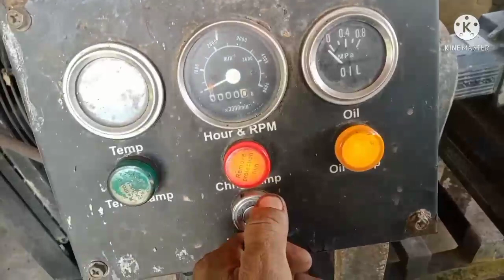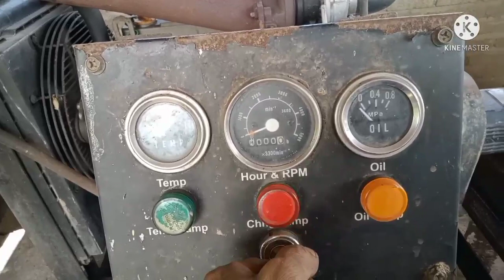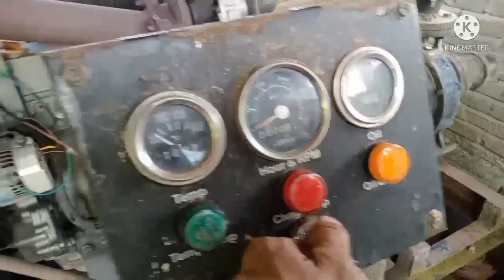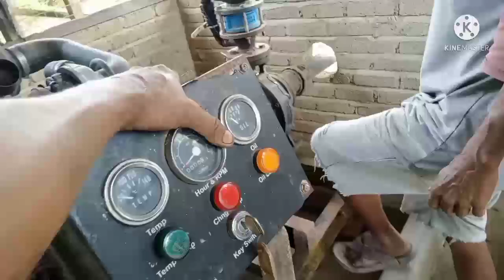Repair Pelampung Water Pump Nursery Untuk Bibit Kelapa Sawit 🌴 Di Malaysia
please support my YouTube channel guys

👉Roland repair vlog
all Bell 🔔

 👉 Roland repair vlog

account
 Roland Gonzaga Pinote

Thanks 👍